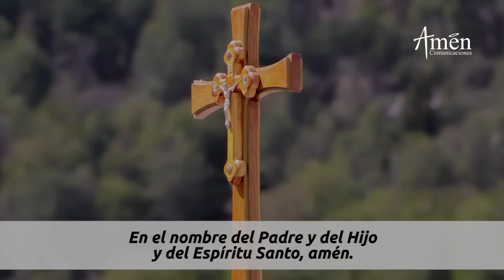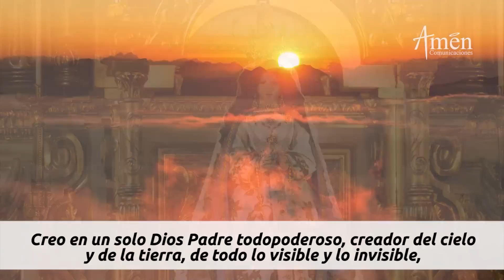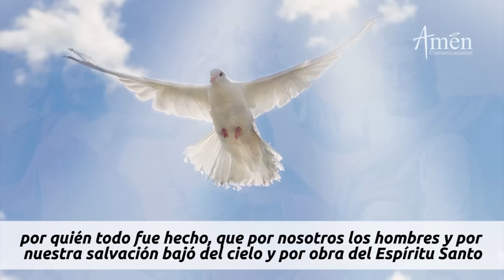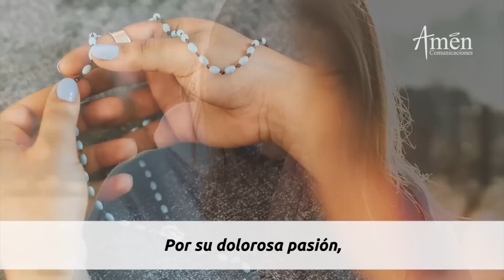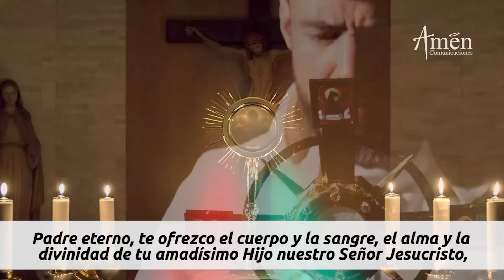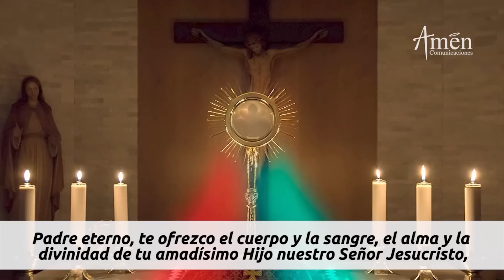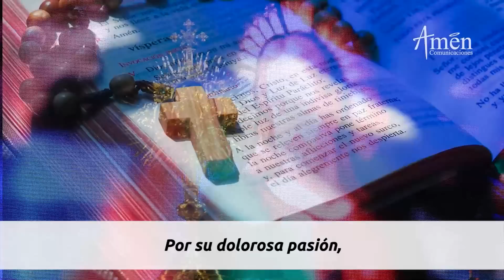Coronilla a la Divina Misericordia Viernes 8 Julio 2022 l Amen Comunicaciones l Jesús